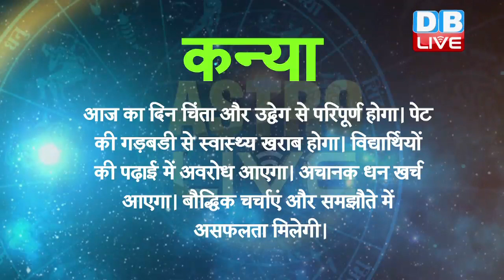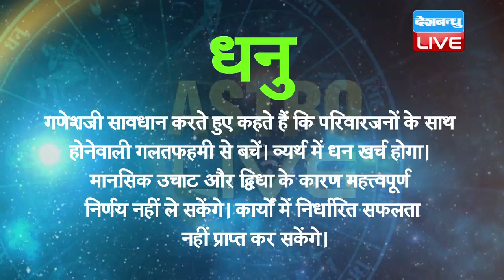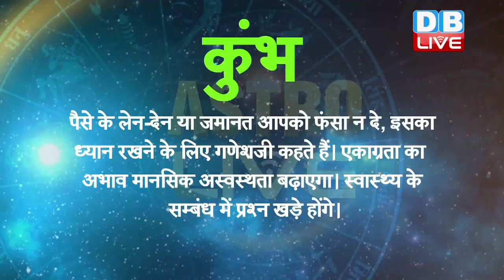आज का राशिफल|Today Astrology | 12 December 2017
मेष - गणेशजी कहते हैं कि आपका आज का दिन सामाजिक प्रवृत्तियों और मित्रों के साथ की दौड-धूप में व्यतीत होगा। इसके पीछे धन खर्च भी होगा। फिर भी सरकारी कामों में सफलता मिलेगी।
वृषभ - गणेशजी के आशीर्वाद के साथ आप नए कार्यों का प्रारंभ कर सकेंगे। नौकरी पेशावालों के लिए आज का दिन शुभ है। उन्हें आय वृद्धि या पदोन्नति का समाचार मिलेगा। सरकारी लाभ मिलेगा। गृहस्थ जीवन में सुख- शांति रहेगी।
मिथुन - गणेशजी कहते हैं कि दिन के दौरान आपको थोड़ी-सी प्रतिकूलताओं का सामना करना पड़ेगा। शरीर में स्फूर्ति का अभाव रहेगा। परिणामस्वरूप निर्धारित काम पूरे नहीं होंगे। मानसिक चिंता से व्यग्रता अनुभव करेंगे।
कर्क - क्रोध और नकारात्मक विचार आपकी मानसिक स्वस्थता हर लेंगे, जिससे आज संयम रखना बहुत आवश्यक है। खान-पान पर ध्यान न रखेंगे तो स्वास्थ्य खराब होने की पूरी-पूरी संभावना है। कुटुंब में वाद-विवाद होगा।
सिंह - गणेशजी कहते हैं कि आज आपके दांपत्यजीवन में मामूली बात में मनमुटाव होने से जीवनसाथी के साथ मनमुटाव होने की संभावना है। पति- पत्नी दोनों में से किसी का स्वास्थ्य खराब होने की संभावना है।
कन्या - आज आपको हरेक मामले में अनुकूलता का अनुभव होगा। घर में सुख- शांति स्थापित होगी, जिससे मन प्रसन्न रहेगा। सुखप्रद घटनाएँ घटेंगी। स्वास्थ्य बना रहेगा। बीमार व्यक्तियों के स्वास्थ्य में सुधार होगा।
तुला - बौद्धिक प्रवृत्तियाँ और चर्चा आज अग्रिम स्थान पर रहेंगी। आपकी कल्पना और सृजनशक्ति की प्रगति से संतोष अनुभव करेंगे। व्यर्थ वाद-विवाद या चर्चा में न पड़ने की गणेशजी सलाह देते हैं।
वृश्चिक - मानसिक और शारीरिक अस्वस्थता का अनुभव होगा। बुजुर्गों के साथ अनबन होने की घटना आपके मन को व्यथित करेगी। माताजी का स्वास्थ्य खराब होगा। आर्थिक नुकसान और सार्वजनिक जीवन में मानहानि होगी।
धनु - गूढ़ रहस्यमय विद्याएँ और आध्यात्मिकता का प्रभाव आप पर विशेष रहेगा और उसके अध्ययन संशोधन में भी रुचि लेंगे। आपका मन शांत और प्रसन्न रहेगा। भाई- बहनों के साथ अधिक मेल- जोल रहेगा।
मकर - गणेशजी कहते हैं कि संयमित वाणी आपको बहुत-सी मुसीबतों में से बचा लेगी। इसलिए विचार कर बोलें। कुटुंबीजनों के साथ गलतफहमी पैदा होने से मानसिक रूप से अस्वस्थता अनुभव करेंगे। स्वास्थ्य का ध्यान रखना पड़ेगा।
कुंभ - शारीरिक और मानसिक रूप से स्वस्थता और ताजगीपूर्ण दिन होने के सम्बंध में गणेशजी बताते हैं। आर्थिक दृष्टि से आपका दिन लाभदायी रहेगा। एकाध पर्यटन का भी आयोजन होगा।
मीन - गणेशजी कहते हैं कि आज आपके मन में एकाग्रता का अनुभव होगा। परिणाम स्वरूप मानसिक व्यग्रता का अनुभव करेंगे। धार्मिक कार्यों के पीछे खर्च होगा। स्वजनों से दूर जाना होगा।